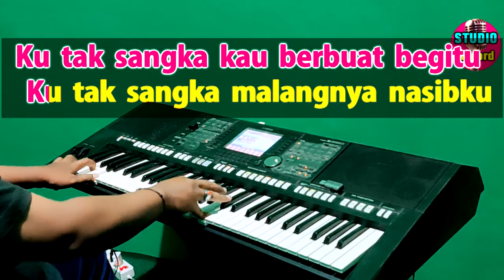BIAR KUSENDIRI - The Mercy's | KARAOKE Nada Pria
Karaoke Biar Kusendiri - The Mercy's
Ciptaan : Charles Hutagalung

Lirik Biar Kusendiri :

Terlalu cepat kau tergoda kasihku
Terlalu cepat kau serahkan cintamu
Tak dapat lagi ku maafkan salahmu
Sayang biarku sendiri

Dalam malam kelam
Ku duduk sendiri tiada teman lagi
Tetes air mata
Tak terasa sudah membasahi pipi

Ku tak sangka kau berbuat begitu
Ku tak sangka malangnya nasib ku
Apalah dayaku saat ini
Tuhan tolonglah hambaMu

Terlalu cepat kau serahkan dirimu
Tak dapat lagi kumaafkan salahmu
Sayang biarku sendiri